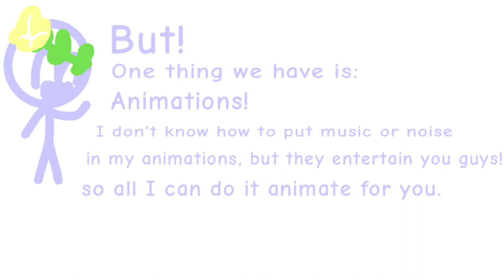A Small Announcement!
Pay attention to what the lilac stickfigure is saying, not the desc.